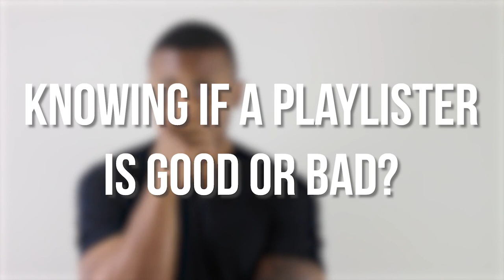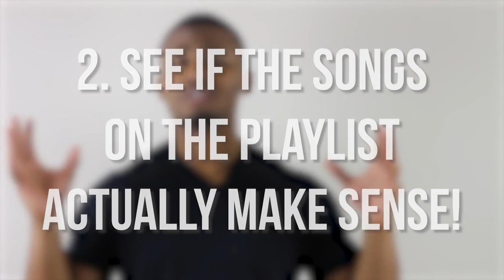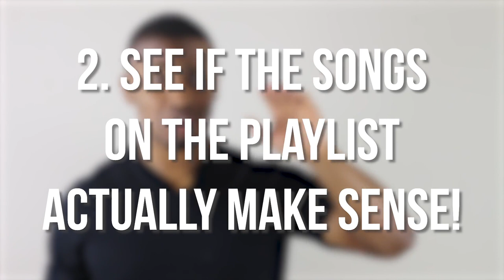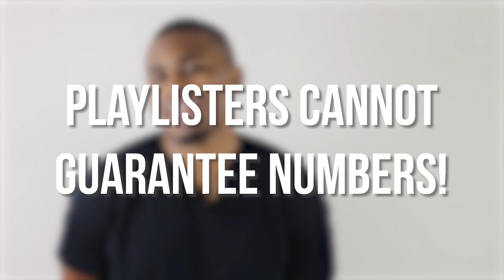6 Things To Do Before Paying For Playlists